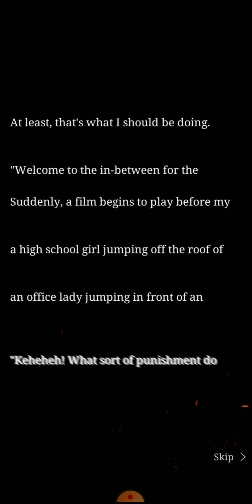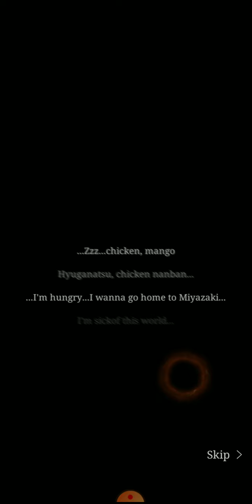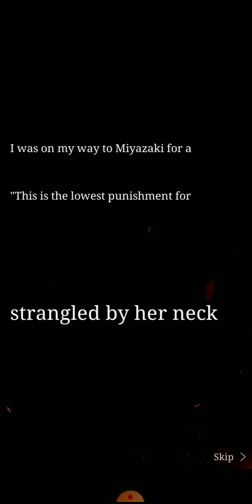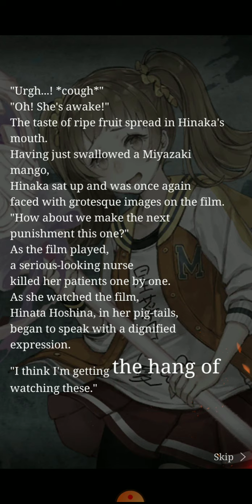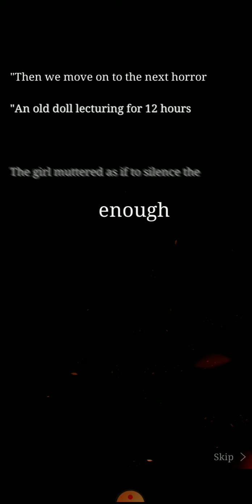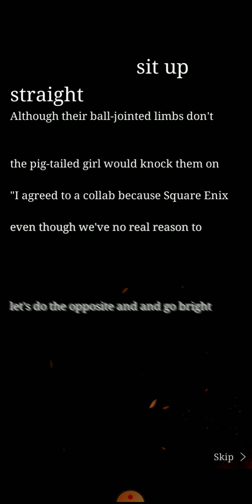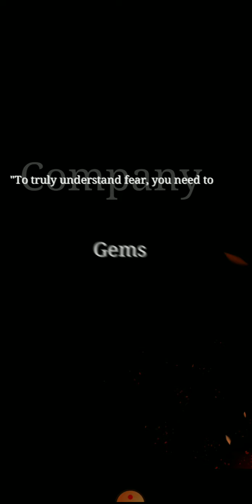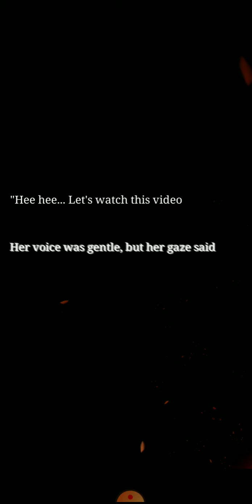SINoALICE Global x GEMS COMPANY Collab Event Story // Divas In Distress (part 1/2)